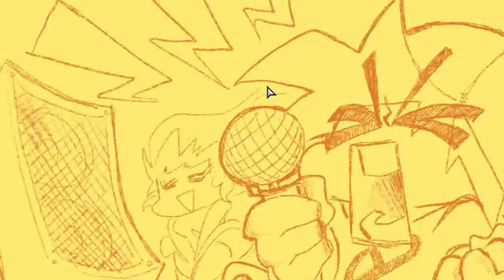Kazuya Mishima Plays - Friday Night Funkin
Never AGAIN XD
I am the worst at rhythm games